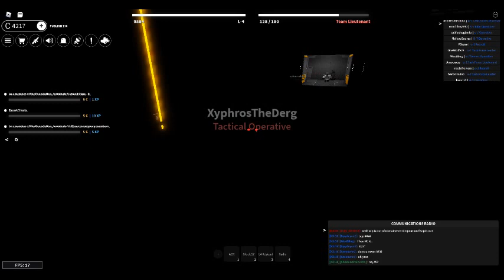Site-416|SCP:Roleplay| Wandering the hall's of the facility.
The more mundane part of the game, I don't have a recording software that doesn't lag my potato.